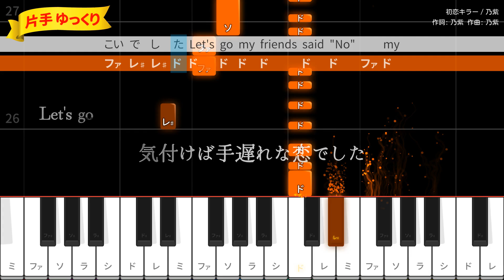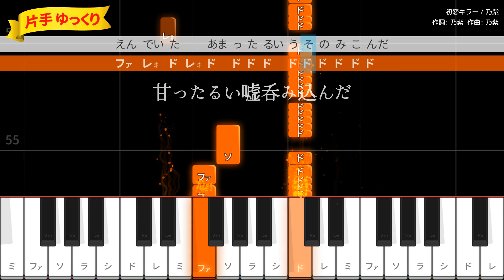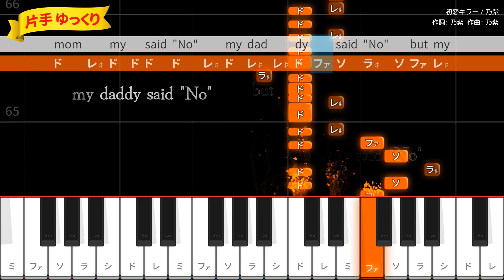【ピアノ初心者】初恋キラー / 乃紫【片手ゆっくり・簡単ドレミ付き】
作詞・作曲：乃紫
2024年5月8日リリース